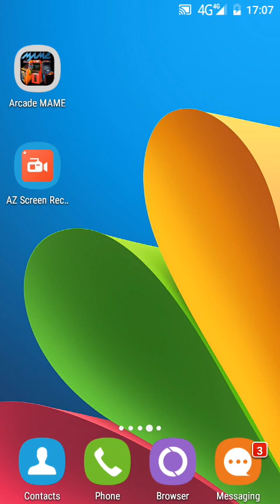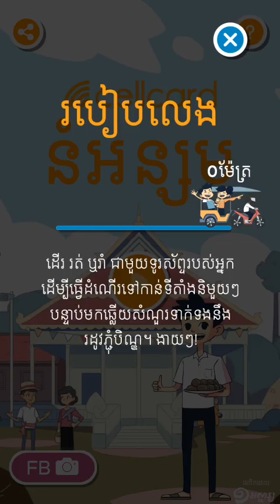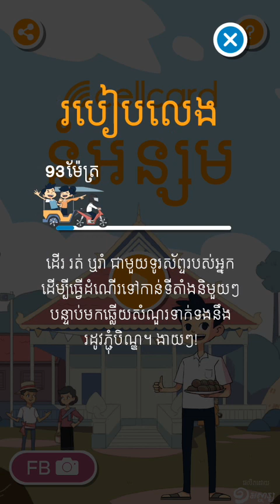ឈ្នះ ឈ្នះ ទូរស៍ព្ទ IPhone XS Mak ពីរការលេង ហ្គេម នុំ អម្សម របស់ក្រុម ទូរស៍ព្ទ Cellcard - Num On Sorm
ឈ្នះ ឈ្នះ ទូរស៍ព្ទដៃទំនើប ពីរការលេង ហ្គេម នុំ អម្សម របស់ក្រុម ទូរស៍ព្ទ Cellcard - Num On Sorm